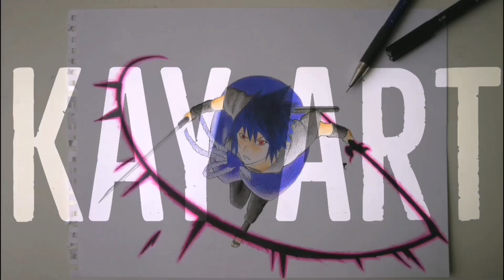Drawing MIDORIYA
In this video I will be drawing Izuku midoriya or drawing deku from the manga and anime Baku no hero academia also known as My hero Academia. I will start by drawing midoriya face characterized by his freckles.  And then move on to draw deku hair and drawing izuku midoriya body. After finishing with the sketch, I will start colouring with markers the izuku midoriya drawing.
The reference is taken from one of the anime episode of Baku no hero academia in which Shoto Todoroki goes against midoraya izuku, also known as deku.
Thanks to this video you will learn how to draw Izuku Midoriya or how to draw Deku from my hero academia